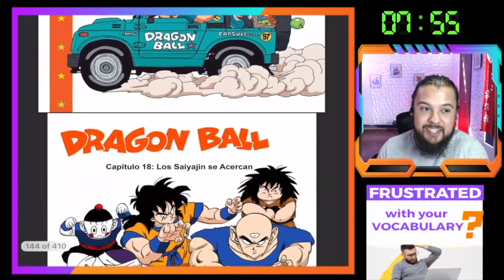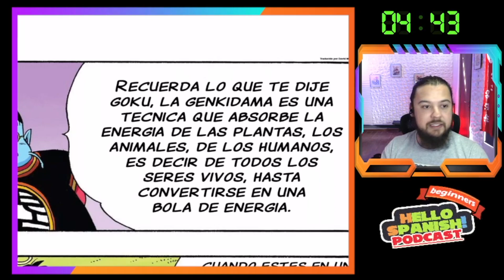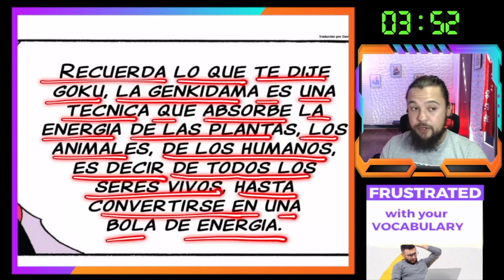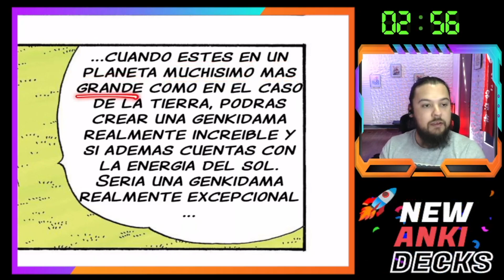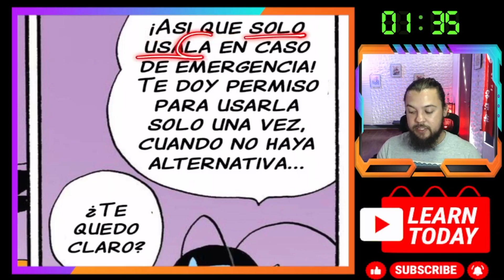Learn SPANISH Vocabulary & Grammar in 10 MINUTES | Comprehensible Reading | E46S01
Learn SPANISH together! I read and you understand grammar and vocabulary.